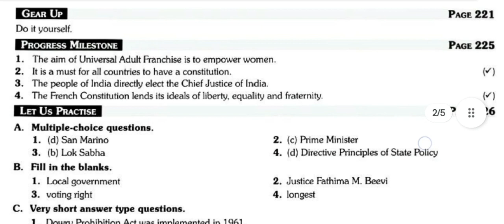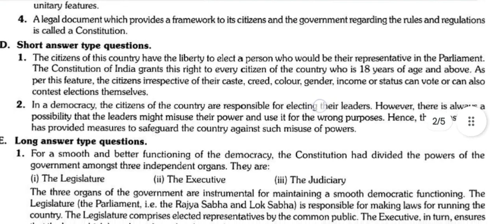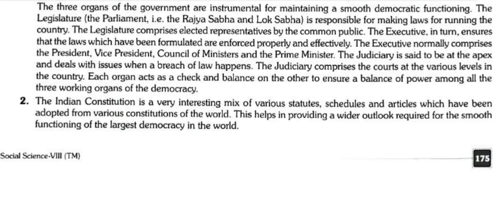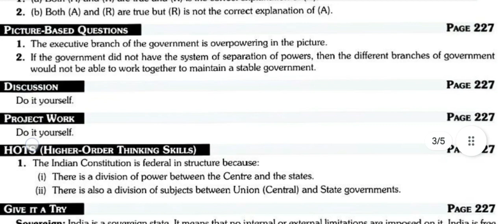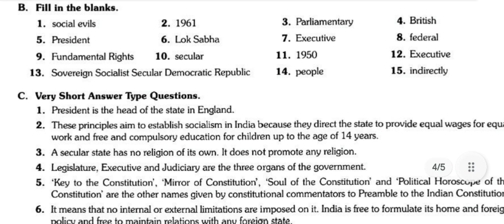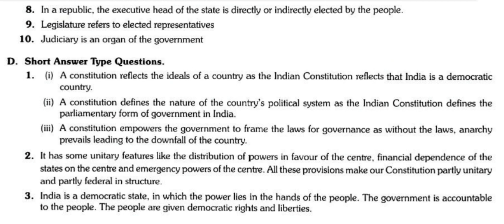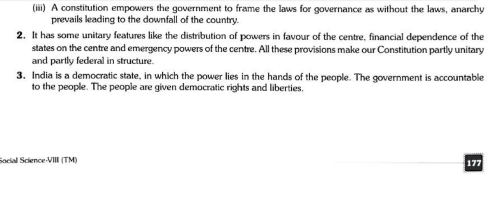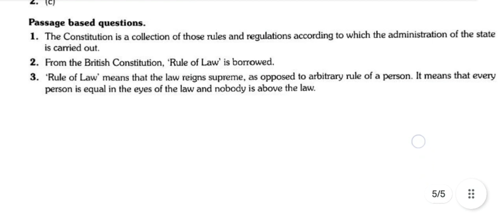The Need for Laws and the Constitution || civics || CLASS-8 || chapter-1 || ashoka solution